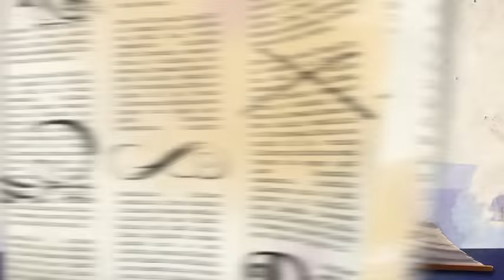Ever After High™ Brasil | O Conto do Dia do Legado ⭐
Os alunos e professores de Ever After High™ estão a beira de seus destinos! Será que Raven Queen vai conseguir mudar seu destino no Dia do Legado?